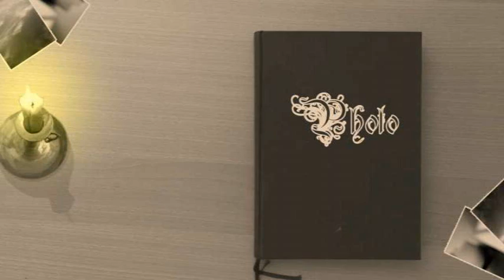I-Roy - Free Dub Album (Spiders Web)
You may be intersted in my full track mix of I- Roy's Free Dub Album. Also available on dis ya channel.

All tracks mixed by Dread Mike.
Riddim played by Revolutionaries.

Tracklist:
African Continent
Mind Your Own Business
M.Y.O.B.
Free Zimbabwe
Killer's Goal Range
Death On The Rio Grande
The Spider's Web
Iron Lady
Warlord Of Zenda
Fiddler's Bug